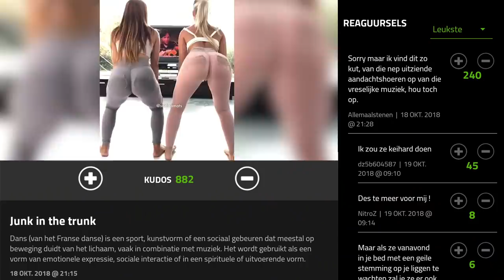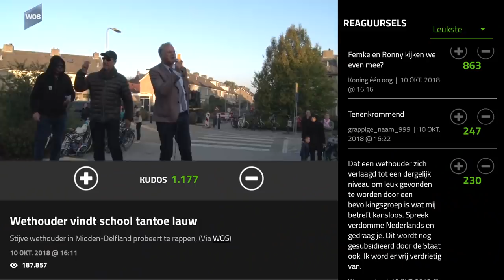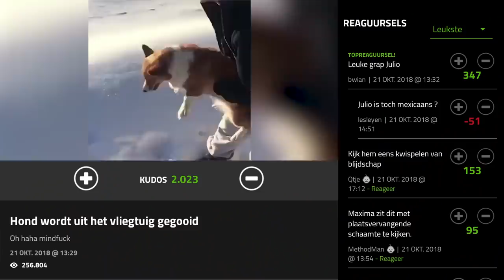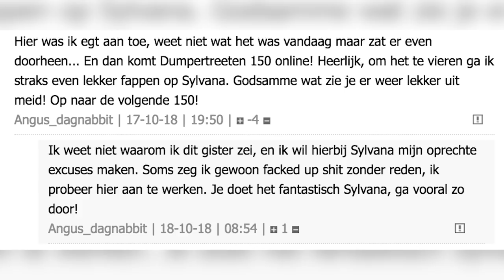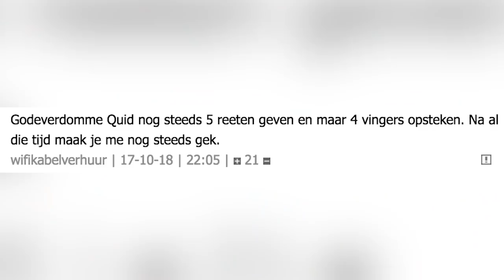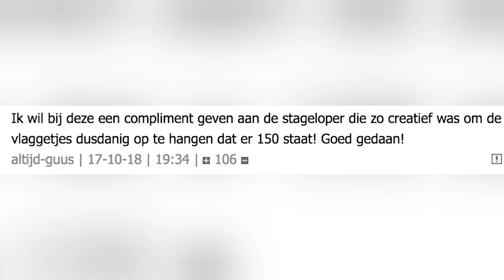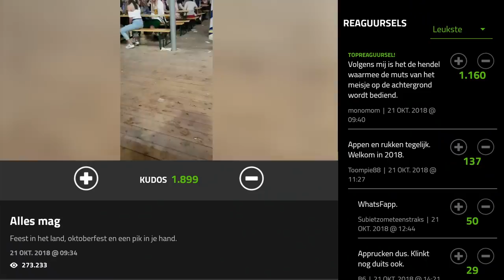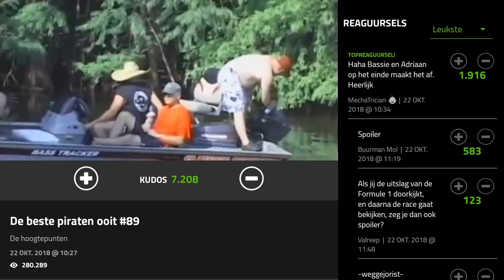DUMPERTREETEN (151) met GWEN!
Hoera, het is alweer tijd voor DumpertReeten 151! Reetmeisters Nick en René proberen ook deze herfstige woensdag een beetje voor jullie op te vrolijken, samen met beste vriendin van de show Gwen van Poorten! Sylvana ondertussen moest in Friesland vierduizend koeien melken, maar die is er volgende week weer bij. Hopelijk hebben we voldoende nazigrapjes gemaakt om haar gemis goed te maken. Vijf reeten!